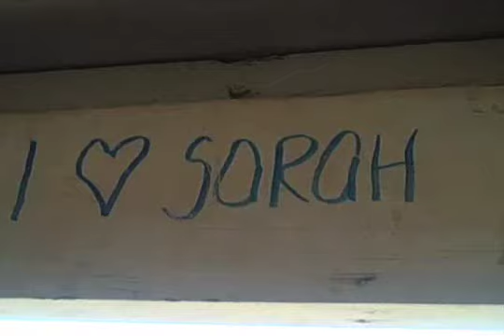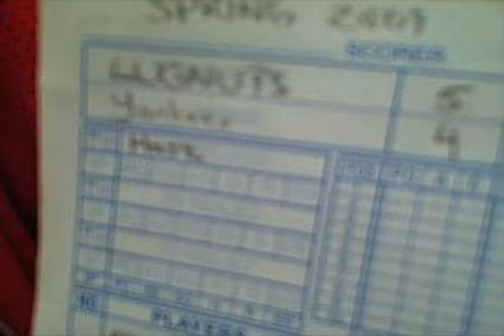Lugnuts 2009 Baseball Season Highlight Video 38a SDABL